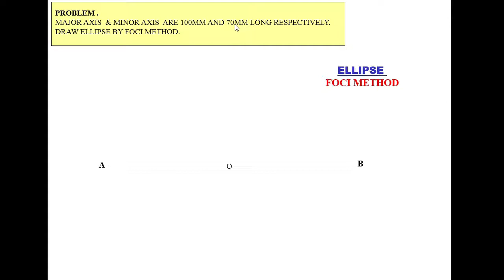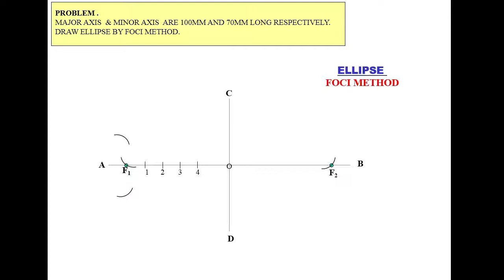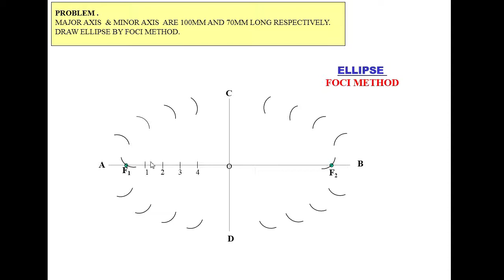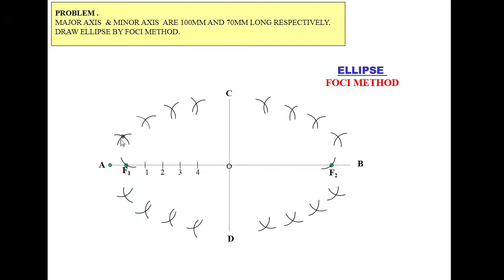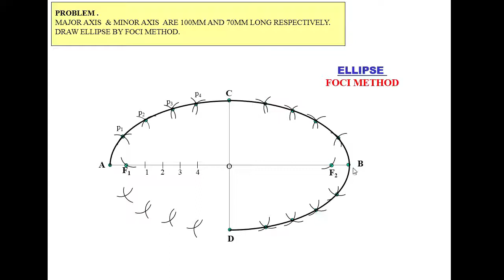Diploma | Engineering Drawing | Ellipse by Foci Method